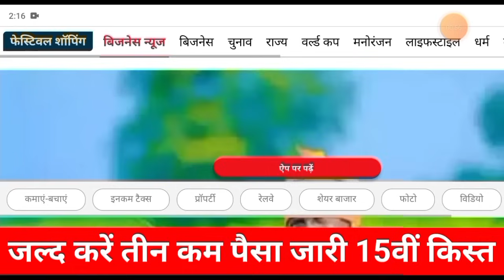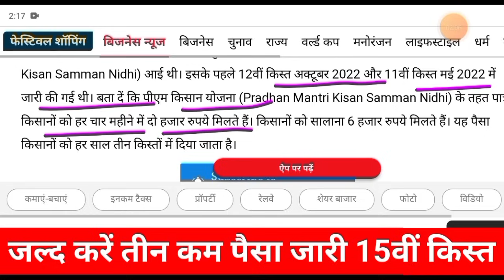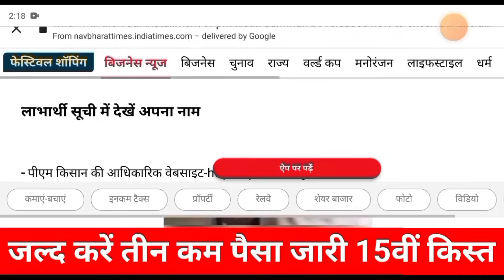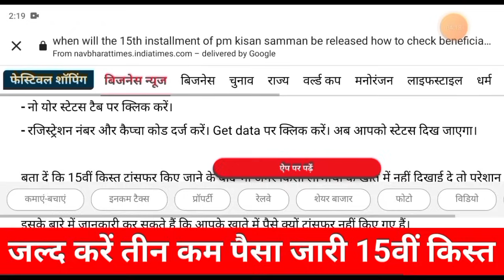आज मोदी जी ₹2000 की 15वीं किस्त ट्रांसफर करेंगे | pm kisan samman nidhi yojana 15th instalment...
किसानों को दिवाली का तोहफा प्रधानमंत्री किसान सम्मन निधि 15वीं किस्त जारी ₹2000 | pm 15th kist... कल सुबह 11:00 बजे खाते में ₹2000 की 15वीं किस्त जारी/ pm kisan samman nidhi 15th instalmentआज मोदी जी ₹2000 की 15वीं किस्त ट्रांसफर करेंगे | pm kisan samman nidhi yojana 15th instalment...